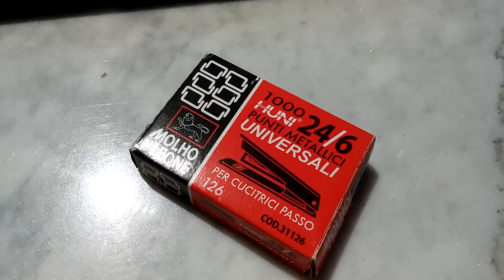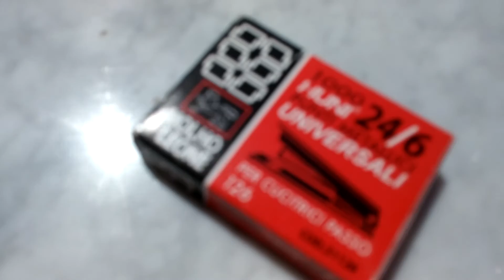LG G3 - Video Test 1080 30fps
Video Test in Full HD con LG G3